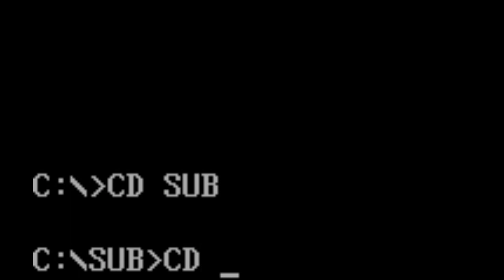Might and Magic VI part 6 MASS SLAUGHTER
Might and Magic VI Well as you can see it is a lot easier out here then in the temple, probably the best way to start the game if you are new.